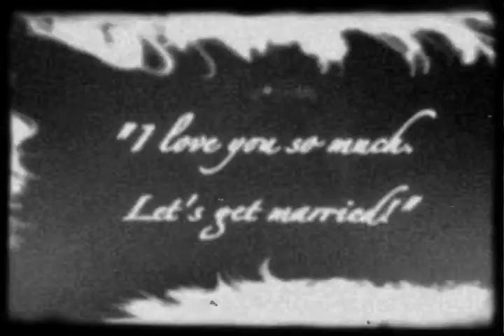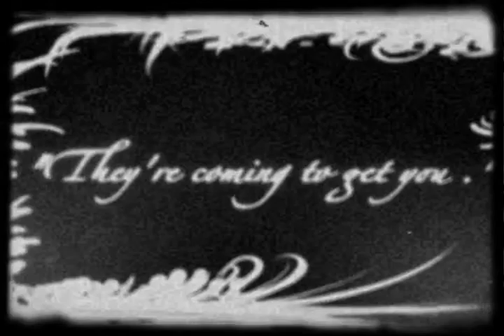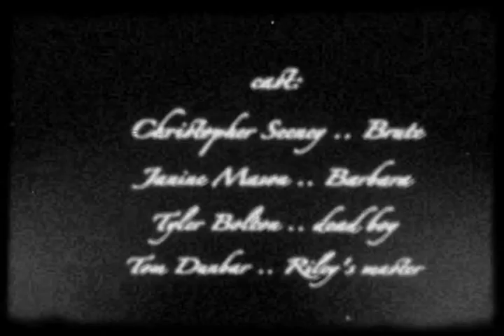A Gentle Man - a silent short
A story of heartbreak and decay

Directed by Andrew Kennedy
Written by Andrew Kennedy and Christopher Seeney
Scored by Tom Dunbar
Produced by Puppy House Pictures

Starring
Christopher Seeney
Janine Mason
Tyler Bolton
Tom Dunbar